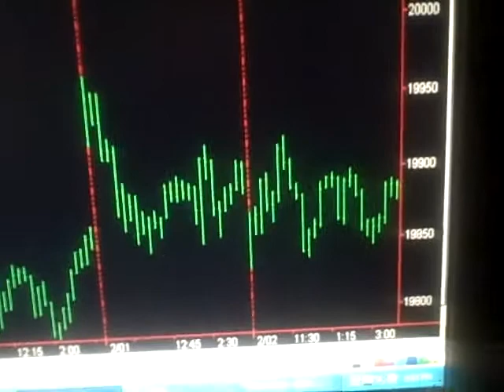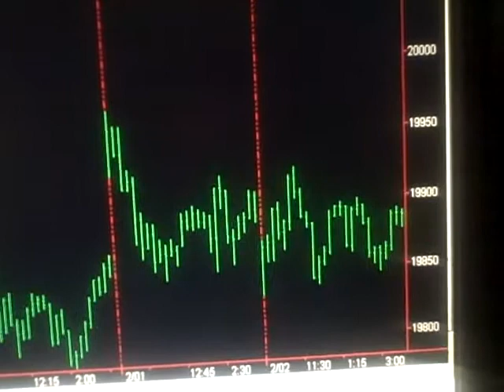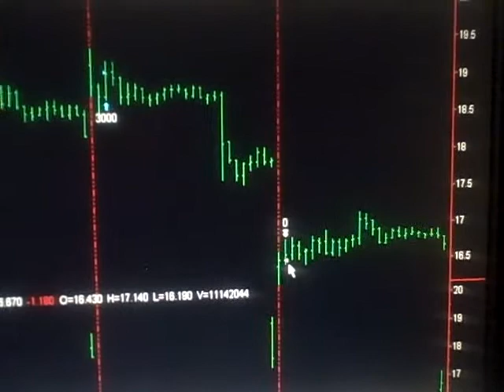Today Stock Market